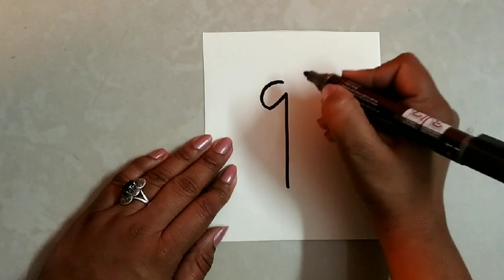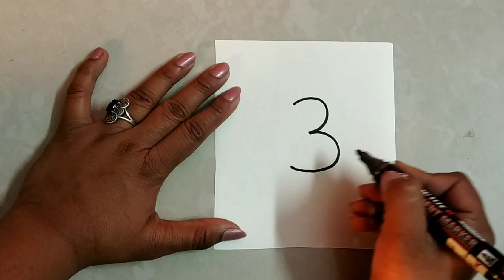How to draw animals# Animals with number drawing# easy animal drawing for kids step by step drawing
we will be drawing animals by numbers